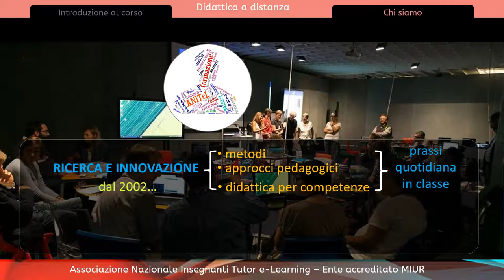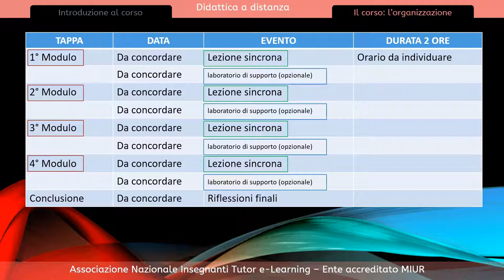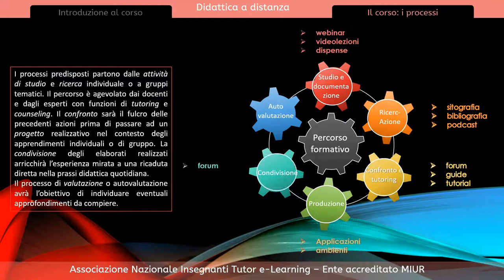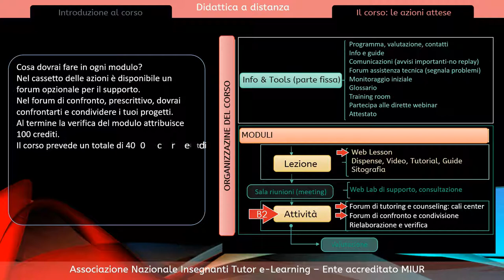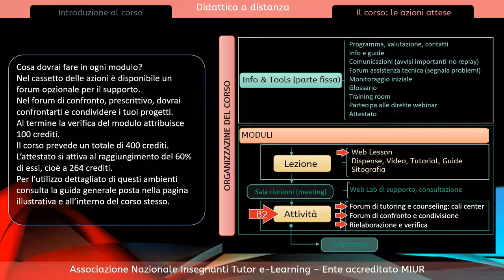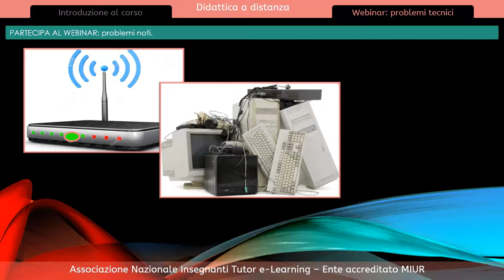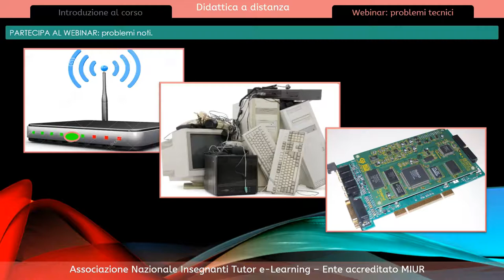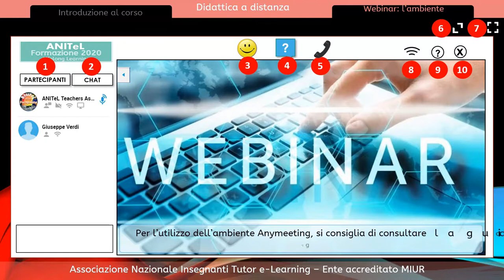Didattica a Distanza 2021: Approcci, didattica flipped, valutazione online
Didattica a Distanza: Approcci, didattica flipped, valutazione online

Obiettivo strategici: l’unità formativa intende accompagnare i docenti nella didattica a distanza: approccio metodologico integrato, interazione con gli studenti, modelli per un efficace sistema di didattica a distanza, principi teorici di riferimento, indicazioni sulla progettazione e la realizzazione delle attività a distanza, modalità di tutorship. Flip teaching e Flipped classroom: metodologia e fondamenti teorici.
Valutazione: rubriche di valutazione, strumenti di valutativi online. Valutazione: rubriche di valutazione, strumenti di valutativi online ricerca di strategie e tecniche che favoriscano la gestione del gruppo-classe, così da comprendere al meglio le diverse modalità di apprendimento degli alunni, per conseguire i risultati auspicati.